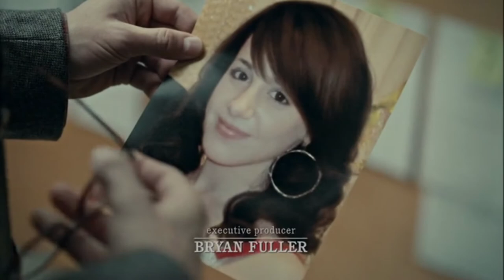[YTP] willigram is a hopeless romantic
LIKE FIRE
HELLFIRE
THIS FIRE IN MY SKIN
THIS BURNING
DESIRE
IS TURNING ME TO SIN